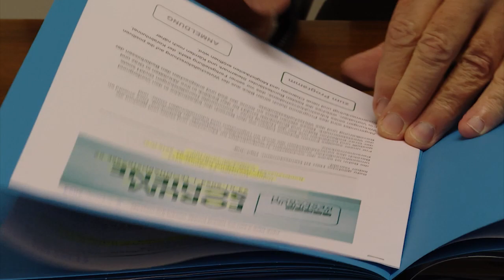Kanal 3: Bericht über unsere Wohnkampagne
Der dritte Landtagspräsident DI Gerald Deutschmann im Interview mit Kanal3 - Unser steirisches Fernsehen zu unserer Kampagne "Wohnen wieder leistbar machen".
Schau rein!